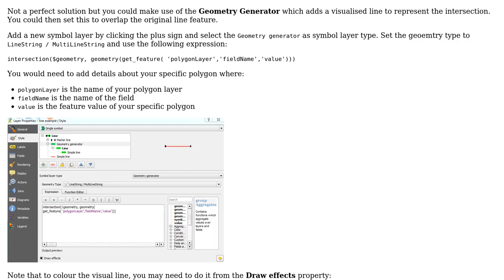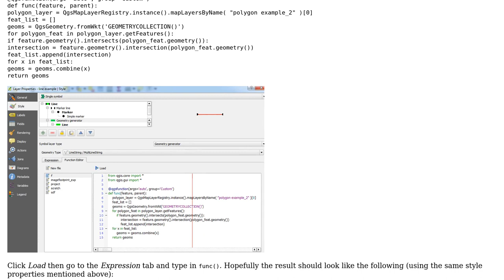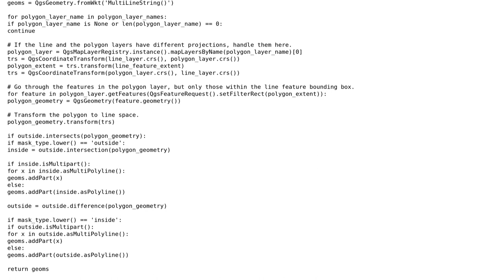GIS: Styling specific layer by using polygon mask in QGIS? (2 Solutions!!)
GIS: Styling specific layer by using polygon mask in QGIS?

With thanks & praise to God, and with thanks to the many people who have made this project possible! You are responsible for your own actions.